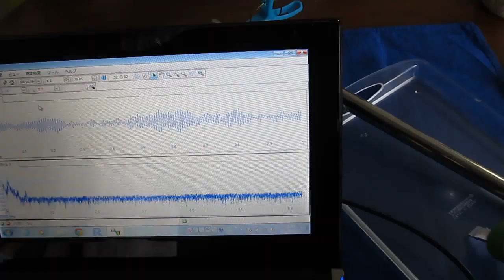超音波プローブ（Ultrasonic probe）